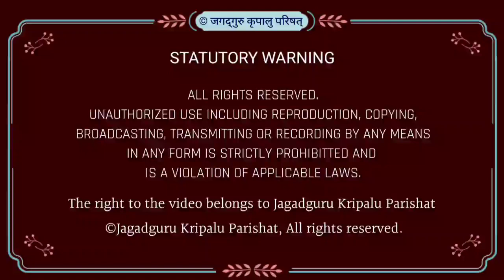मानव देह क्यों मिला है?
सिद्धांत सार :
विश्व के पाँचवें मूल जगद्गुरु एवं काशी विद्वत परिषत् द्वारा जगद्गुरूत्तम की उपाधि से विभूषित श्री कृपालु जी महाराज को 'सनातनवैदिकधर्मप्रतिष्ठापन सत्सम्प्रदाय परमाचार्य' की उपाधि से भी अलंकृत किया गया है। इस दृष्टि से श्री महाराज जी के श्रीमुख से निकले दिव्य श्रीवचन ही वास्तविक सनातन वैदिक धर्म के उद्घोषक हैं। श्री महाराज जी ने हम कलियुगी जीवों के कल्याणार्थ समस्त वेद शास्त्रों का सार अपने दिव्य प्रवचनों में अत्यंत सरल एवं रोचक शैली में प्रस्तुत किया है। इस प्रवचन श्रृंखला में श्री महाराज जी के अलौकिक प्रवचनों के अति विशिष्ट अंश प्रस्तुत किये जा रहे हैं।